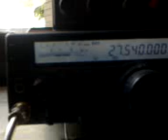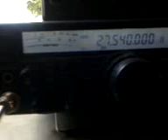14HD002 by 13OD157!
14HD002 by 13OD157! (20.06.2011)